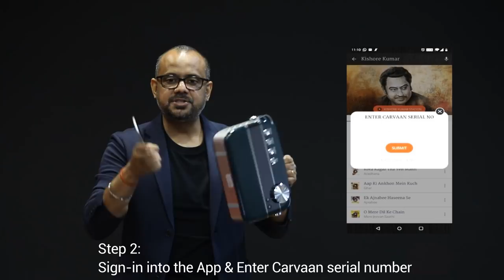Saregama Carvaan 2.0 | How To Connect | 5 Step Process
Saregama Carvaan 2.0. Very simple to connect at press of a button . A fourth button added to Saregama Carvaan named “wi-fi”
One time connection with local wifi network and open the world of content